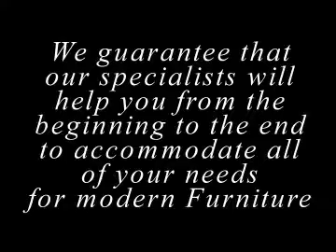Richmond Office Furniture - Year end sale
This is a flyer for our year end sales promotion. We are offering large discounts on select categories.

Richmond office Furniture specializes in creating new and innovative designs for the office.

 Choose from a wide selection of styles and designs for both executive and home office units. Our products include chairs, workstations, desks, high walls, partitions, Boardroom furniture, Panels and more.

Omni products are designed to allow for quick modifications and expansions. Overall improvement is possible even in conventional "Open-Plan" environments.